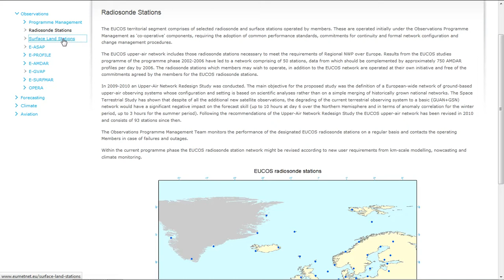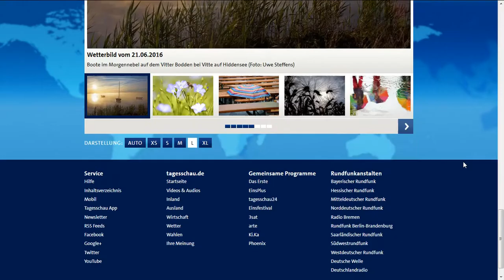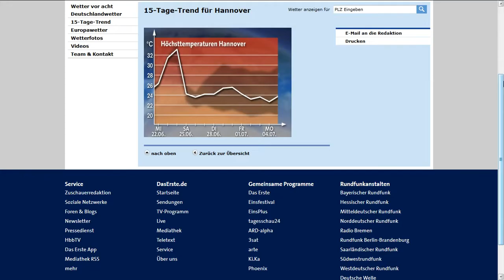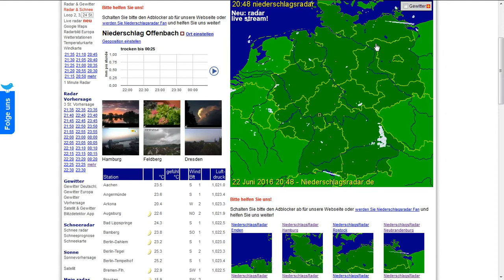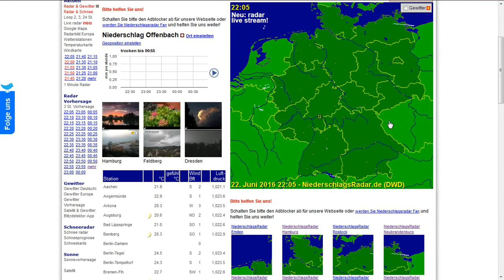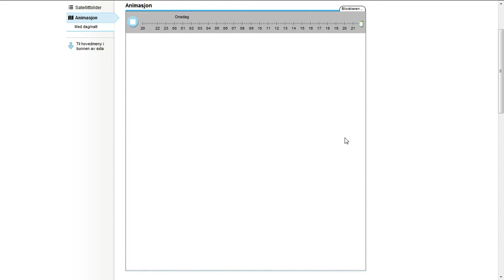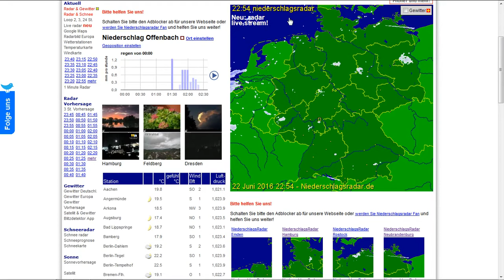22.6.2016 NWO Wetter vor dem EinTagSommer weather manipulation